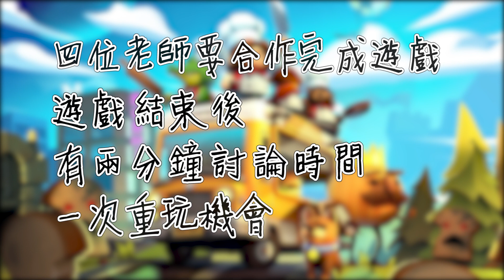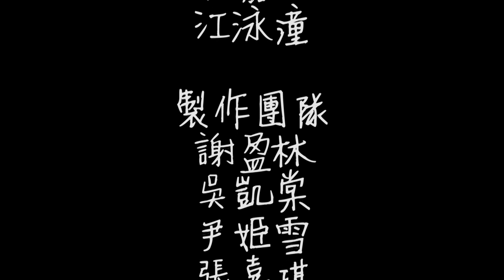老師特工隊大戰Overcooked